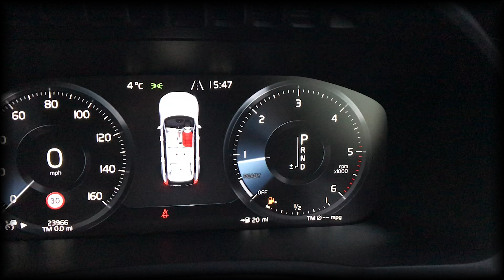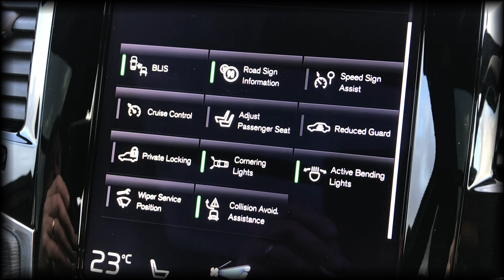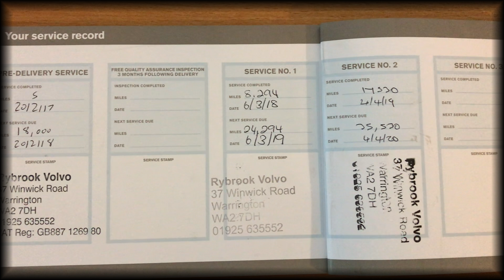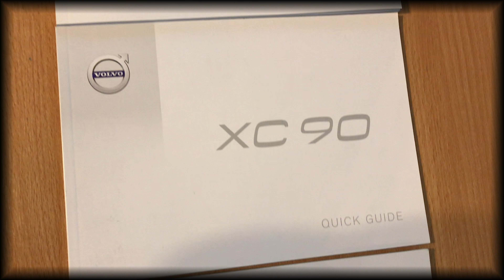Volvo XC90 R Design PP 2.0 D5 AWD Auto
Volvo XC90 R Design PP 2.0 D5 AWD Auto for sale in Scunthorpe, Lincolnshire at PAS Motors in Winteringham